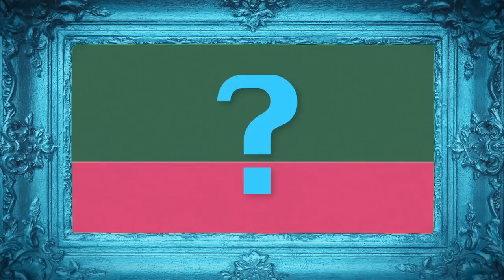Chi è Alexis Tsipras?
Chi è Alexis Tsipras? Venite a scoprirlo il 3 aprile a Palermo!
Who is Alexis Tsipras? Find it out on April 3rd, in Palermo!

video by:
Enrico Catalano